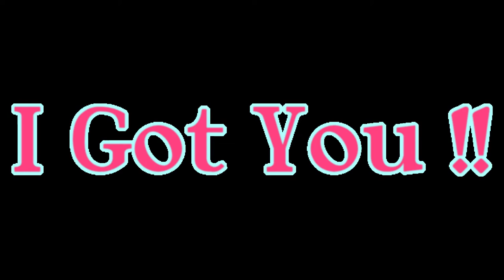Wild Reactions Episode 4 (Finally)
Warning this video may seem controversial, but we take the topic very seriously. if you do take offense for what is said or done in this video, we will take account for our actions.

For those who have suffered child harassment, abuse, neglect or anything of that nature, here is a website and numbers to call for help.

National Center Missing & Exploited Children: 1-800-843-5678